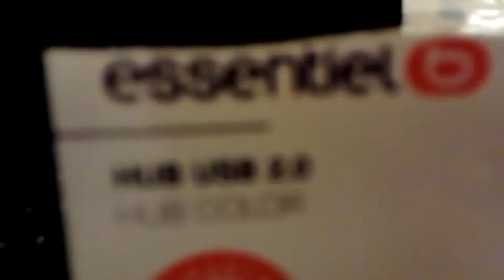Multi USB essential B